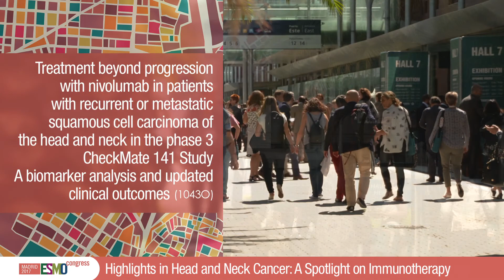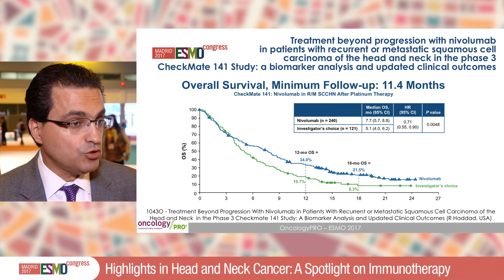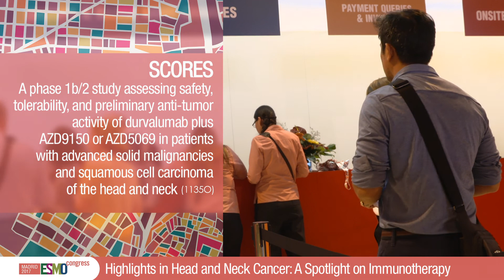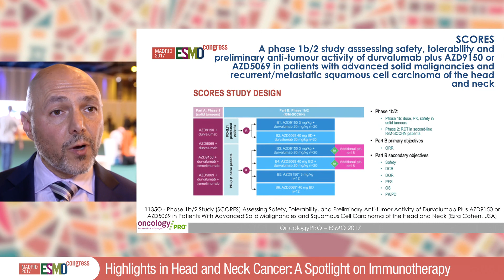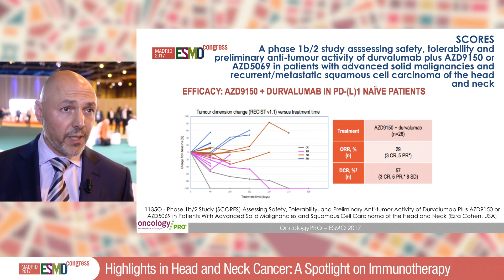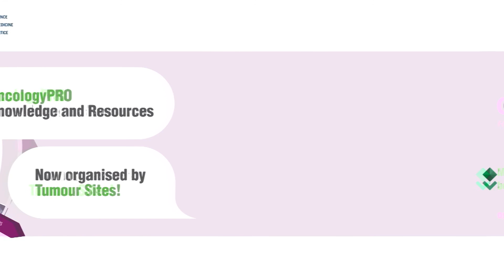ESMO 2017 Highlights in Head and Neck Cancer: Spotlight on Immunotherapy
Marco Merlano explains that head and neck cancer remains an interesting field of investigation for immunotherapy because these tumours have high mutational burden. Among all of the studies presented in Madrid, two results deserve more attention.

Robert Haddad presented the results of the subgroup of patients treated beyond progression from the analysis of the Checkmate 141 study. He explains that nivolumab has been able to reduce tumour size even in patients who were already treated with the drug. It shows that treatment beyond progression can be considered in selected patients to improve survival.

The SCORES study is a completely novel approach targeting both the immune check points and the tumour microenvironment. Ezra Cohen explains that the idea of combining different immune modulators is to improve the efficacy of anti-PD(L)-1 that would benefit the patients more than the use of single agents. The results from this study suggest that the combination of a PD-L1 antagonist with an agent targeting the tumour microenvironment (STATi) heightens the effect of the anti-PD(L)-1 antibody and is more effective in the highly immuno-suppressive tumour microenvironment. Better results, up to 30% response rate, were obtained in PD-L1-treatment-naïve patients.

Abstracts

1043O - Treatment Beyond Progression With Nivolumab in Patients With Recurrent or Metastatic (R/M) Squamous Cell Carcinoma of the Head and Neck (SCCHN) in the Phase 3 Checkmate 141 Study: A Biomarker Analysis and Updated Clinical Outcomes

1135O - Phase 1b/2 Study (SCORES) Assessing Safety, Tolerability, and Preliminary Anti-tumor Activity of Durvalumab Plus AZD9150 or AZD5069 in Patients With Advanced Solid Malignancies and Squamous Cell Carcinoma of the Head and Neck (SCCHN)